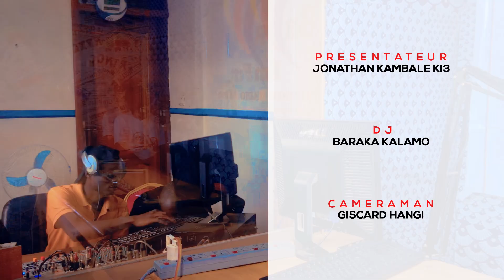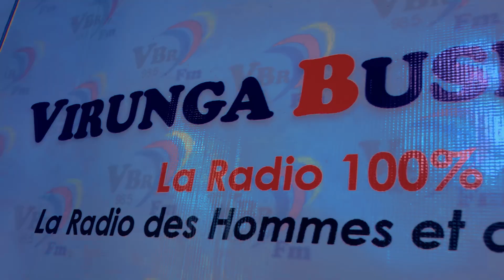Esthious vous propose son live-song exceptionnel sur VBR fm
Découvrez la performance exceptionnelle de la chanteuse Esthious dans l'émission  VITRINE Arts sur VBR fm .

Au fil des émissions nous recevrons différents artistes qui nous feront découvrir leur talent à travers des performances lives de fou!